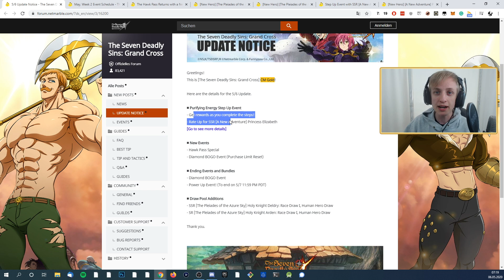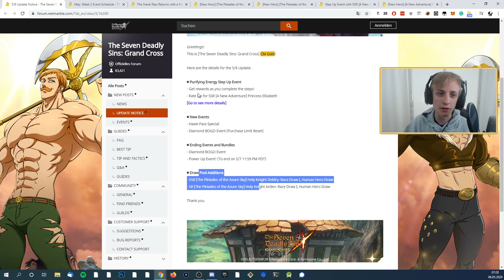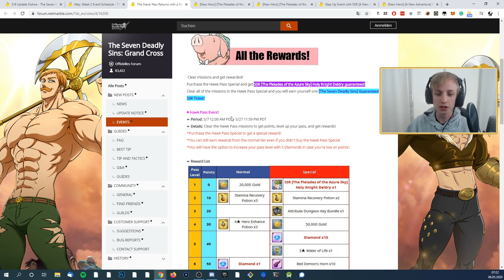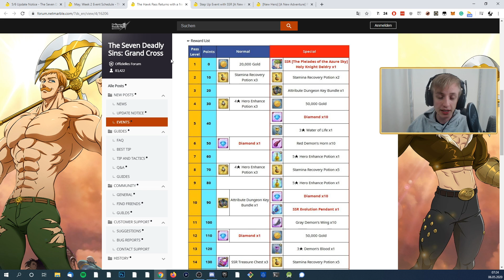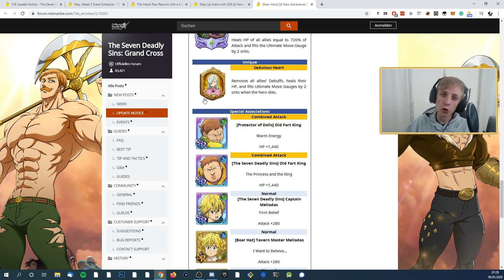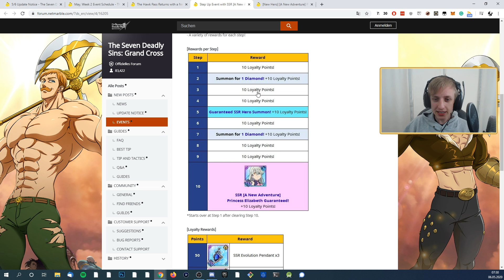BLAUE SSR ELIZABETH IM ERSTEN STEP UP BANNER - ZIEHEN ODER NICHT? | Seven Deadly Sins Grand Cross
BLAUE SSR ELIZABETH IM ERSTEN STEP UP BANNER - ZIEHEN ODER NICHT? | Seven Deadly Sins Grand Cross deutsch